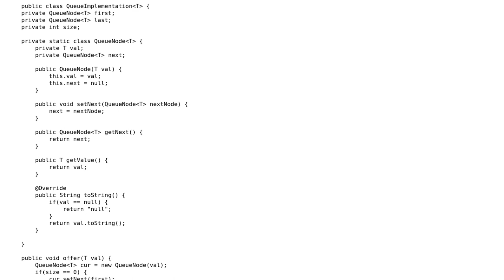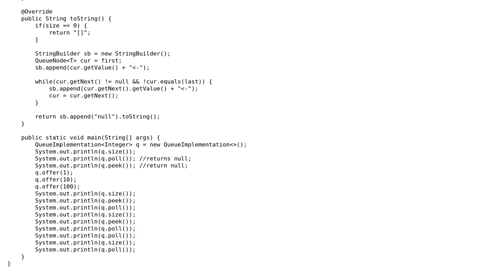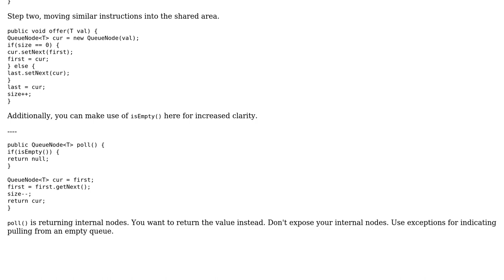My own Queue Implementation in Java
With thanks & praise to God, and with thanks to the many people who have made this project possible! | Content (except music & images) licensed under CC BY-SA | Music | Images & others | With thanks to user Sandeep Kumar user Pimgd user Jamal and the Stack Exchange Network Trademarks are property of their respective owners. You are responsible for your own actions.